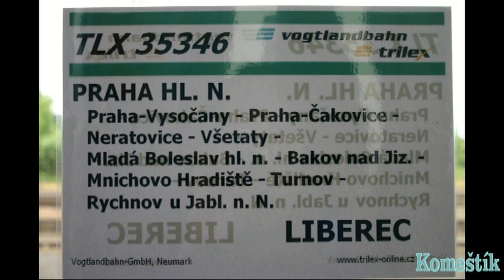Všetaty Mlada Boleslav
Vogtlandbahn na trati Praha Liberec  2.6.2013